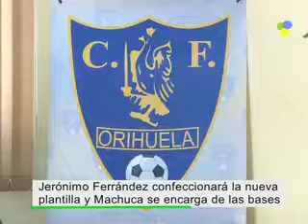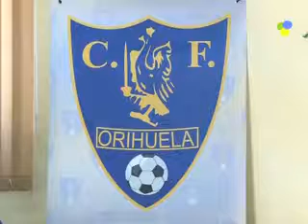El Orihuela CF crea una escuela de fútbol e incorpora a Jerónimo Ferrández como director deportivo